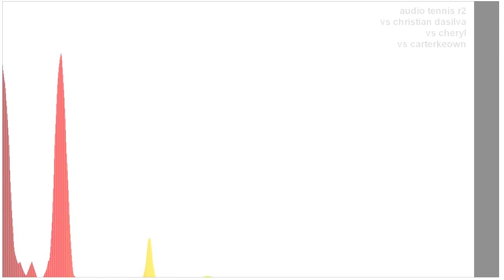[AUDIO TENNIS] 16384-ball collapses into a spectrogram due to missing video